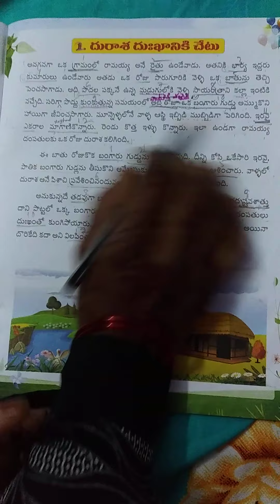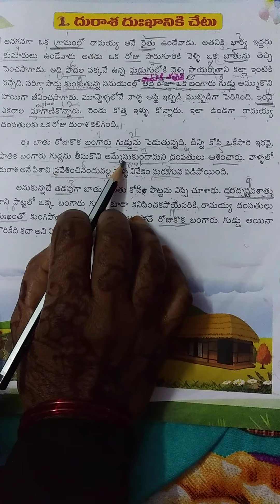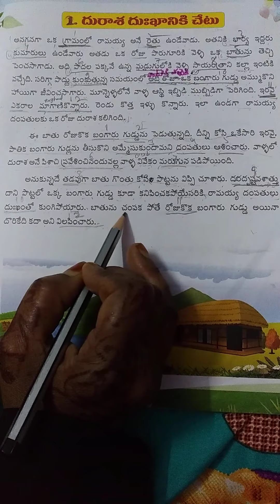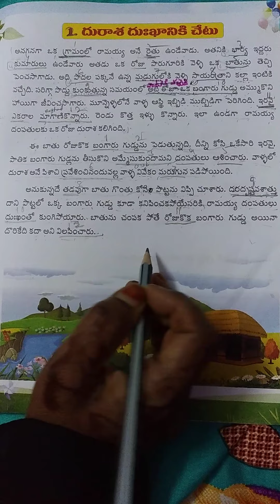IV--Durasha dukkhani ki chetu